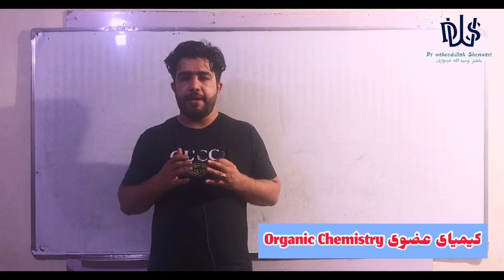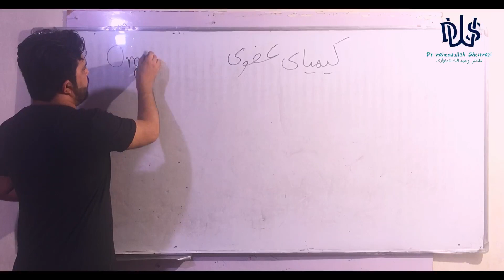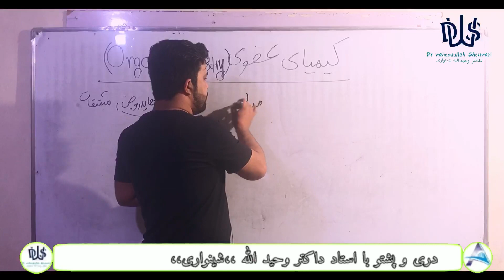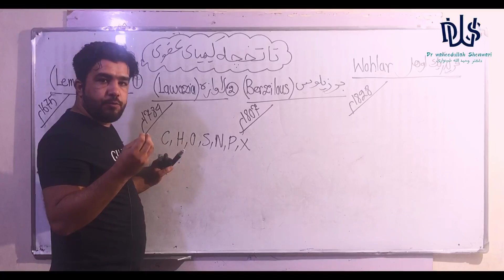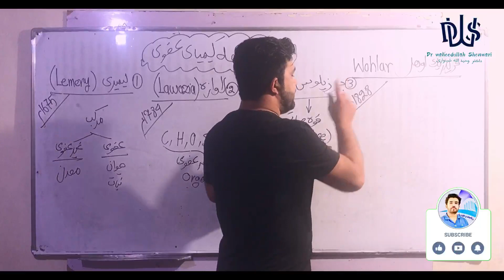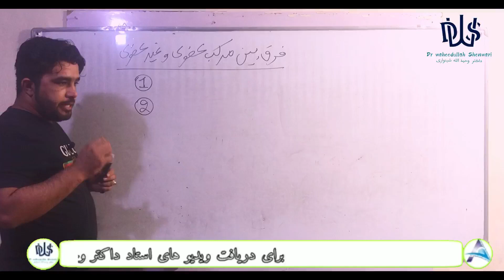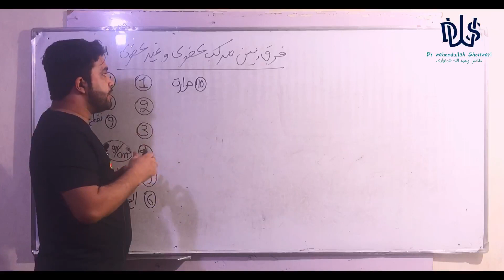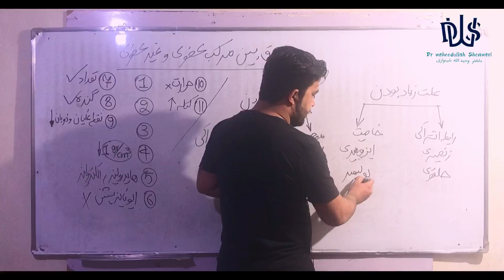کیمیای عضوی با استاد داکتر وحیدالله شینواری، درس ۱ اساسات کیمیای عضوی Organic Chemistry 01 Lecture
در این جلسه
تعریف کیمیای عضوی
تاریخچه کیمیای عضوی
فرق بین مرکبات عضوی و غیرعضوی

استاد داکتر وحیدالله شینواری
با من ریاضیات و علوم ساینسی را آسان بیاموزید☺️

مرکز آموزشی ریاضیات و علوم ساینسی آریانا
‏Aryana Education Center
آریانا انقلاب در عرصه تدریس!

منتظر نظریات نیک تان دوستانم

در این چینل درس های مضامین ریاضیات ، علوم ساینسی و علوم طبی را بامن مشاهده کنید.
کانکور، تطبیقات، حل فورم های کانکور
حساب، الجبر،هندسه،مثلثات، فیزیک،کیمیا،بیولوژی
کانکور، تطبیقات و حل فورم های کانکور
اناتومی،فیزیولوژی،هستالوژی،امبریولوژی،بیوشیمی،فارمکولوژی،داخله،جراحی،پتالوژی
Arithmetic, Algebra , Geometry , Trigonometry, Physics, Chemistry, Biology ،Mathematics,Kankor8bvvfwd.